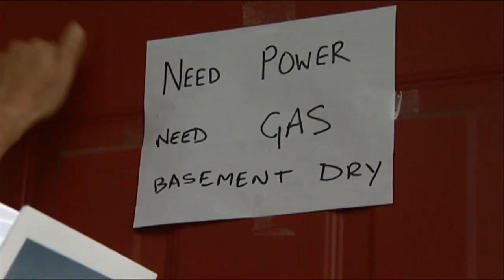Incredible volunteer response in Calgary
When Calgary asked for a few hundred volunteers to help with flood victims, it got a few thousand.